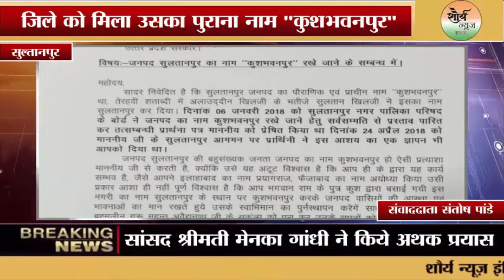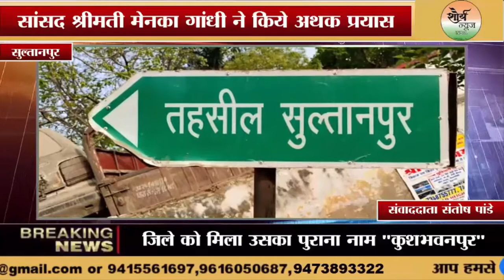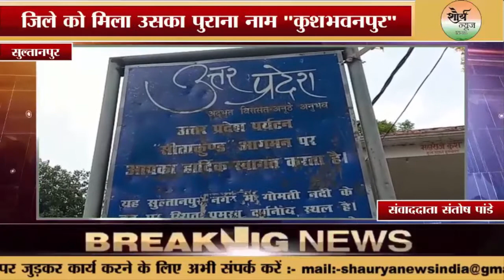Sultanpur:- सांसद श्रीमती मेनका गांधी के अथक प्रयास से जिले को मिला उसका पुराना नाम "कुशभवनपुर"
ख़बर सुल्तानपुर से है जहाँ  इतिहास फिर से दोहराया जाएगा मुगलों,अंग्रेजों और अन्य आक्रांताओं ने जिस तरह हिंदुस्तान पर आक्रमण कर के यहाँ की सदियों पुरानी परंपरा और संस्कृति सभ्यताओं को नष्ट करने का पूरा प्रयास किया लेकिन सदियों पुरानी सभ्यता को पूर्ण रूप से नष्ट न कर सकें तो उसे तो संशोधित कर डाला उसी तरह से भगवान श्री राम की जनमस्थली अयोध्या से सटे उनके बड़े पुत्र कुश के नाम पर बसी नगरी कुशभवनपुर जिले का नाम बदलकर सुल्तानपुर कर दिया था तो वही आज फिर सुल्तानपुर की लोकप्रिय सांसद श्रीमती मेनका संजय गांधी के अथक प्रयास से सुल्तानपुर को पुनः उसकी पहचान दिलाने के लिए माननीय मुख्यमंत्री योगी आदित्यनाथ से बात कर जिले का नाम सुल्तानपुर से बदलकर कुशभवनपुर करने का प्रस्ताव माननीय मुख्यमंत्री को भेजा गया है। काफी लंबे समय से जिले सत्ताधारी इस प्रयास में जुटे भी थे। लेकिंन माननीय सांसद श्रीमती मेनका संजय गाँधी ने 2019 में सांसद बनने के बाद ही इसपर काम करना शुरु कर दिया था !